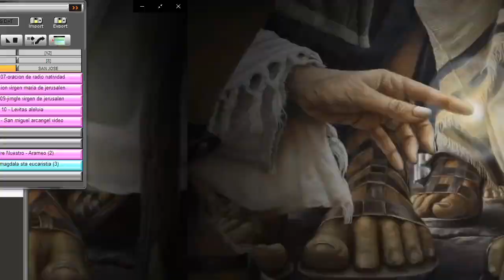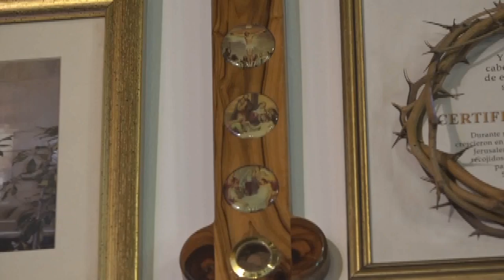✅ SANTA EUCARISTÍA 11 DE OCTUBRE 2024